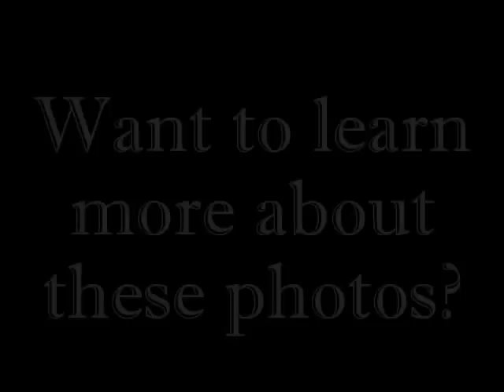World's most amazing photos | Part 2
805 Million Names – Zlatan Ibrahimović
↓↓↓↓↓↓↓ INFOS ABOUT THE PHOTOS ↓↓↓↓↓↓↓

World's most amazing photos - Part 2: "Unbelievable Animals"

The story behind the photos:

Photo number 10:
The Titan beetle (Titanus giganteus) is the longest insect species in the world.
Adults can grow up to 6.5 inches (16.7 cm) in length. It is said that their mandibles can snap pencils in half and cut into human flesh. Adult titan beetles do not feed, they simply fly around to find mates. There is a local 'cottage industry' of leading tours to collect specimens of this beetle (which can command prices over US$500).

Photo number 9:
The Atlantic wolffish, also known as the Seawolf or sea cat, is a marine fish, the largest of the wolffish family. They are commonly sighted throughout Asia. The largest specimen recorded measured 150 cm (almost 5 ft) long and weighed almost 18 kg (40 lbs). The Atlantic wolffish's distinguishing feature, from which it gets its common name, is its extensive teeth structure. Behind the conical teeth in the upper jaw, there are three rows of crushing teeth. The lower jaw has two rows of molars behind the primary conical teeth.

Photo number 8:
Giant salamanders are aquatic amphibians found in brooks and ponds in the United States, China, and Japan. They are the largest living amphibians known today. The Chinese giant salamander has lived as long as 75 years in captivity. They can reach a static size of 2 meters (6 feet 6 inches) in length.

Photo Number 7:
The lion's mane jellyfish is the largest known species of jellyfish. Its range is confined to cold, boreal waters of the Arctic, The largest recorded specimen found, washed up on the shore of Massachusetts Bay in 1870, had a bell (body) with a diameter of 7 feet 6 inches (2.29 m) and tentacles 120 feet (37 m) long.

Photo Number 6:
The Goliath Tigerfish reputed to reach 50kg in weight, found in the Congo River. the goliath tiger "has the somewhat singular distinction of being the only African freshwater fish known to attack humans, and there are several recorded incidents from the Congo River."

Photo number 5:
The coconut crab is the largest land-living arthropod in the world. It is also known as the robber crab because some coconut crabs are rumored to steal shiny items such as pots and silverware from houses and tents. There have been reports in the literature of specimens measuring 6 feet (1.8 m) across the thorax and weighing 30 pounds (14 kg) they can live more than 30 years. The front pair of legs has large claws used to open coconuts, and these claws can lift objects up to 29 kilograms (64 lb).

Photo number 4:
The king of herrings, is listed in the Guinness Book of World Records as the longest bony fish alive, at up to 17 meters (56 ft) in length. On April 6 2011, a live specimen measuring 3.5 m was found off the east coast of Taiwan, nearly a month after the devastating tsunami hit Japan in March. Taiwanese fishermen believed that it surfaced to the shallow water because of the earthquake in Japan. They gave it the nickname: "Earthquake Fish".

Photo number 3:
The Tasmanian giant crab is a species of crab that resides in the southern waters of Australia at depths of 140--270 meters (460--890 ft). The Tasmanian giant crab is one of the largest crabs in the world, reaching a mass of 13 kilograms (29 lb) and a carapace width of up to 46 centimeters (18 in).

Photo number 2:
The walrus is a large flippered marine mammal with a discontinuous distribution in the Arctic Ocean. Isolated Pacific males can weigh as much as 2,000 kg (4,400 lb).

Photo number 1:
The ocean sunfish (Mola mola) is the heaviest known bony fish in the world. It has an average adult weight of 1,000 kg (2,200 lb). Individuals up to 3.3 m (10.8 ft) in length 4.2 m (14 ft) across the fins and weighing up to 2,300 kg (5,100 lb) have been observed.